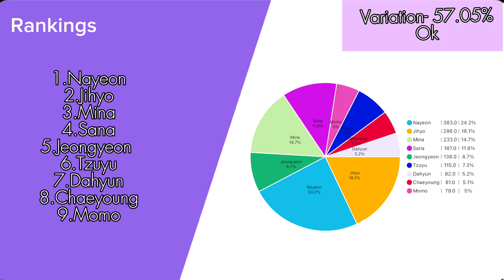Peach Soda ( TWICE ) - Line Distribution